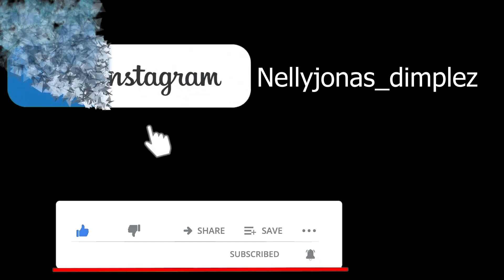I broke my Leg😓Life Update)